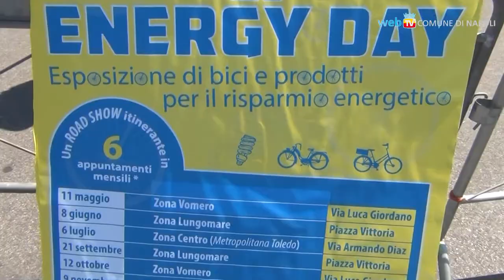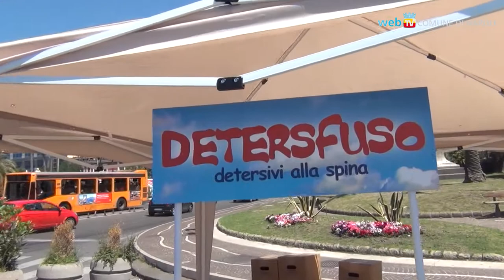Il Bike&EnergyDay: un road show sulla sostenibilità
Sul lungomare partenopeo, secondo appuntamento per l'esposizione di bici e prodotti per il risparmio energetico: potenziata ulteriormente anche la flotta di auto elettriche del Comune di Napoli.